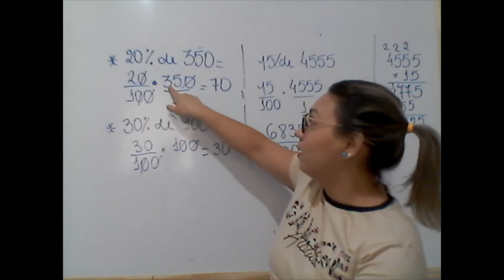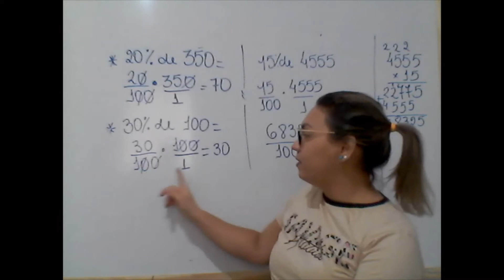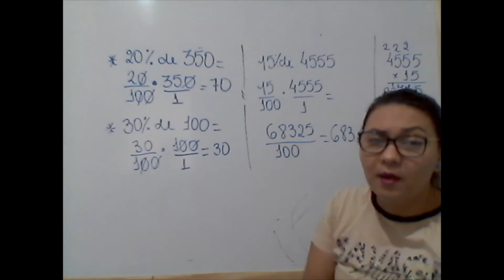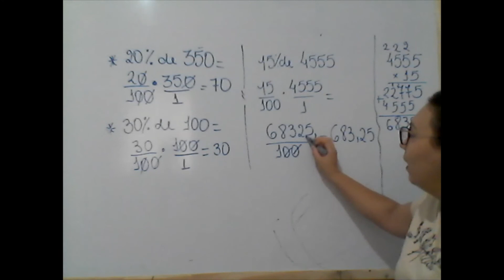DICAS DE PORCENTAGEM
VOCÊ VAI DESENCUCAR ASSISTINDO ESSE VÍDEO...